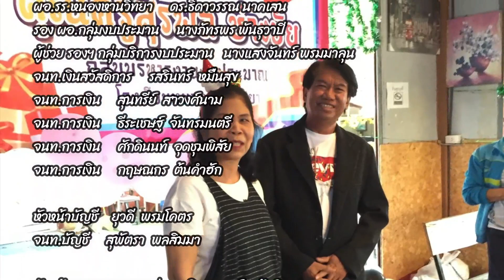ใจสิเพ ver. กลุ่มบริหารงบประมาณ รร.หนองหานวิทยา & เลี้ยงส่งคุณครูสุรพล ช่างชัย